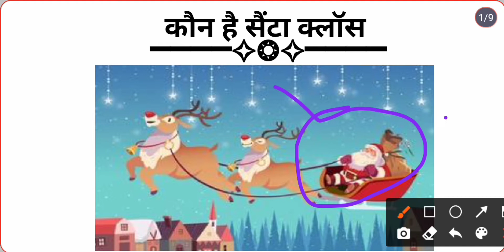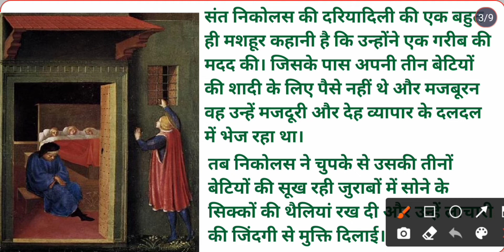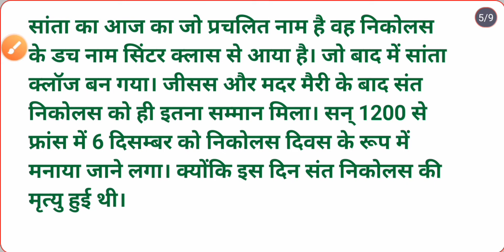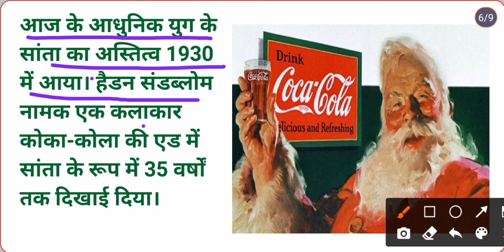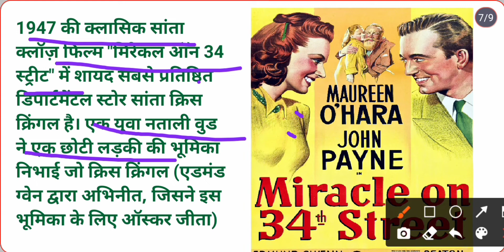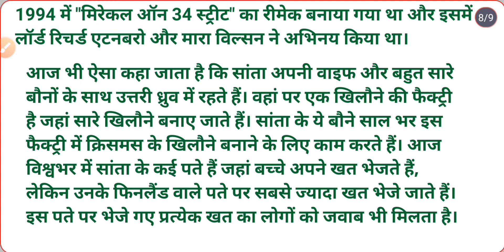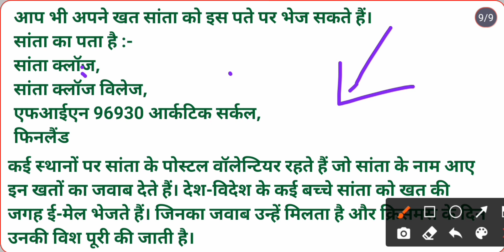Santa Claus कौन हैं? Santa Claus history from past to modern day.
माना जाता है कि सांता का घर उत्तरी ध्रुव में है और वे उड़ने वाले रेनडियर्स की गाड़ी पर चलते हैं। सांता का यह आधुनिक रूप 19वीं सदी से अस्तित्व में आया उसके पहले ये ऐसे नहीं थे। आज से डेढ़ हजार साल पहले जन्मे संत निकोलस को असली सांता और सांता का जनक माना जाता है। । उनके बिना क्रिसमस अधूरा सा लगता है।

‍ संत निकोलस का जन्म तीसरी सदी में जीसस की मौत के 280 साल बाद मायरा में हुआ। वे एक रईस परिवार से थे। उन्होंने बचपन में ही अपने माता-पिता को खो दिया। बचपन से ही उनकी प्रभु यीशु में बहुत आस्था थी। वे बड़े होकर ईसाई धर्म के पादरी (पुजारी) और बाद में ‍बिशप बने। उन्हें जरूरतमंदों और बच्चों को गिफ्‍ट्स देना बहुत अच्छा लगता था। वे अक्सर जरूरतमंदों और बच्चों को गिफ्ट्स देते थे।

संत निकोलस अपने उपहार आधी रात को ही देते थे क्योंकि उन्हें उपहार देते हुए नजर आना पसंद नहीं था। वे अपनी पहचान लोगों के सामने नहीं लाना चाहते थे। इसी कारण बच्चों को जल्दी सुला दिया जाता। आज भी कई जगह ऐसा ही होता है अगर बच्चे जल्दी नहीं सोते तो उनके सांता अंकल उन्हें उपहार देने नहीं आते हैं।

संत निकोलस की दरियादिल‍ी की एक बहुत ही मशहूर कहानी है कि उन्होंने एक गर‍ीब की मदद की। जिसके पास अपनी तीन बेटियों की शादी के लिए पैसे नहीं थे और मजबूरन वह उन्हें मजदूरी और देह व्यापार के दलदल में भेज रहा था। तब निकोलस ने चुपके से उसकी तीनों बेटियों की सूख रही जुराबों में सोने के सिक्कों की थैलियां रख दी और उन्हें लाचारी की जिंदगी से मुक्ति दिलाई। बस तभी से क्रिसमस की रात बच्चे इस उम्मीद के साथ अपने मोजे बाहर लटकाते हैं कि सुबह उनमें उनके लिए गिफ्ट्स होंगे।

इसी प्रकार फ्रांस में चिमनी पर जूते लटकाने की प्रथा है। हॉलैंड में बच्चे सांता के रेंडियरर्स के लिए अपने जूते में गाजर भर कर रखते हैं।

सांता का आज का जो प्रचलित नाम है वह निकोलस के डच नाम सिंटर क्लास से आया है। जो बाद में सांता क्लॉज बन गया। जीसस और मदर मैरी के बाद संत निकोलस को ही इतना सम्मान मिला। सन् 1200 से फ्रांस में 6 दिसम्बर को निकोलस दिवस के रूप में मनाया जाने लगा। क्योंकि इस दिन संत निकोलस की मृत्यु हुई थी। अमेरिका में 1773 में पहली बार सांता सेंट ए क्लॉज के रूप में मीडिया से रूबरू हुए।

आज के आधुनिक युग के सांता का अस्तित्व 1930 में आया। हैडन संडब्लोम नामक एक कलाकार कोका-कोला की एड में सांता के रूप में 35 वर्षों तक दिखाई दिया। सांता का यह नया अवतार लोगों को बहुत पसंद आया और आखिरकार इसे सांता का नया रूप स्वीकारा गया जो आज तक लोगों के बीच काफी मशहूर है।

इस प्रकार धीरे-धीरे क्रिसमस और सांता का साथ गहराता चला गया और सांता पूरे विश्व में मशहूर होने के साथ-साथ बच्चों के चहेते बन गए।

1809 में, वाशिंगटन इरविंग ने सिंटर क्लास की कहानियों को लोकप्रिय बनाने में मदद की, जब उन्होंने अपनी पुस्तक द हिस्ट्री ऑफ़ न्यूयॉर्क में सेंट निकोलस को न्यूयॉर्क के संरक्षक संत के रूप में संदर्भित किया ।
1947 की क्लासिक सांता क्लॉज़ फिल्म "मिरेकल ऑन 34 स्ट्रीट" में शायद सबसे प्रतिष्ठित डिपार्टमेंटल स्टोर सांता क्रिस क्रिंगल है। एक युवा नताली वुड ने एक छोटी लड़की की भूमिका निभाई जो क्रिस क्रिंगल (एडमंड ग्वेन द्वारा अभिनीत, जिसने इस भूमिका के लिए ऑस्कर जीता)

1994 में "मिरेकल ऑन 34 स्ट्रीट" का रीमेक बनाया गया था और इसमें लॉर्ड रिचर्ड एटनबरो और मारा विल्सन ने अभिनय किया था।

🔰up board
🔰Learn English
🔰ncert
🔰Shia College
🔰Christian College
🔰Lucknow University
🔰Uttar Pradesh
🔰Musahib Ganj
🔰Wazir Ganj
🔰 Daliganj
🔰Kutub Pur
🔰Fakeer Muhammad Puliya
🔰SSC
🔰upsc
🔰 Peter
🔰 James
🔰Johns
🔰Quraishi
🔰Quraishi Sir
🔰Learn English By Quraishi Sir
  🔰  I goal English for all 🔰 hi

🔰 Hindi medium

I goal education for all

 Our telegram chatting groups